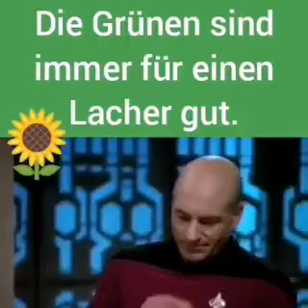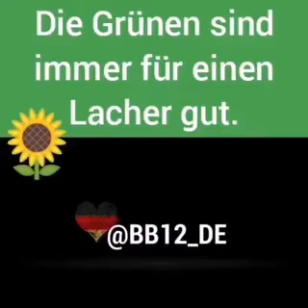Wollt Ihr den totalen Schlamassel?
dann wählt weiter Eure Metzger!